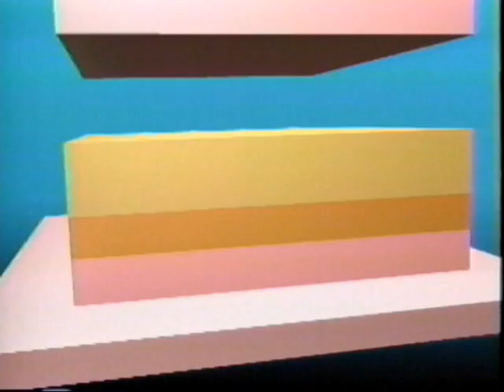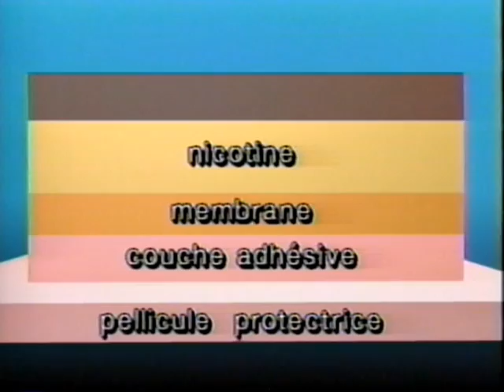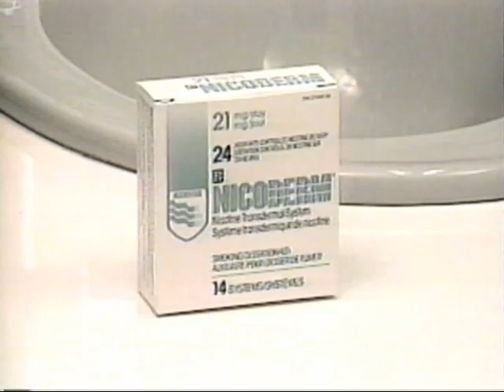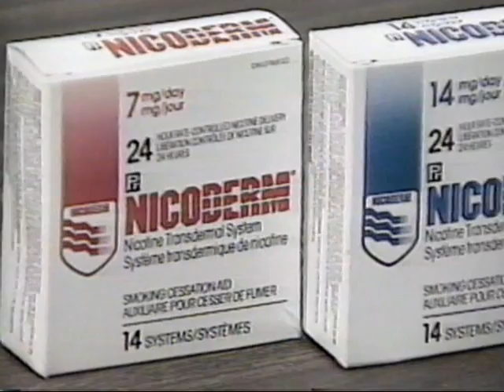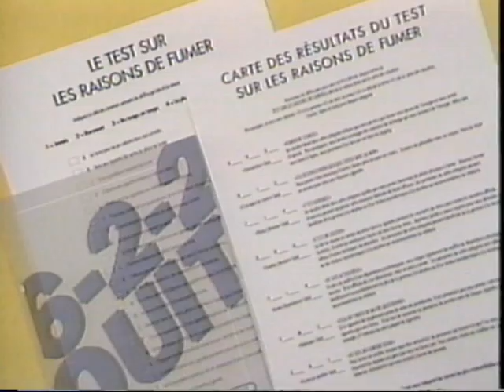Nicoderm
Cassette VHS sur Nicoderm

Information importante a l'intention des patients traités pour tabagisme a l'aide de Nicoderm